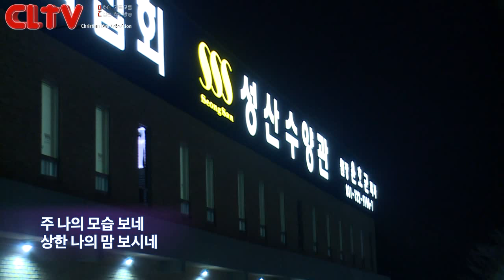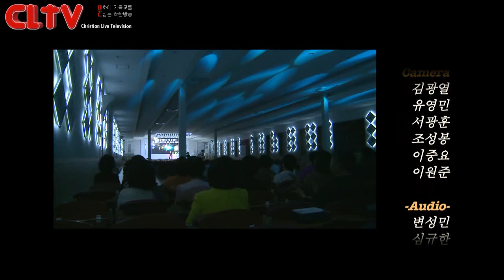CLTV파워금요예배_예수를 바라보자(133회)_'선택' 화광교회(윤호균 목사)